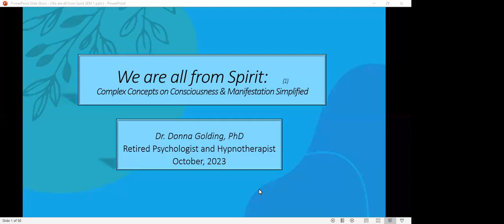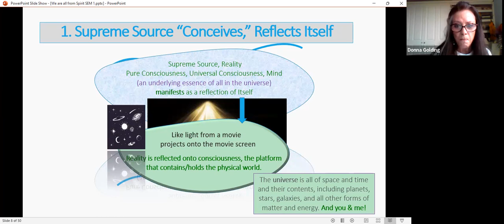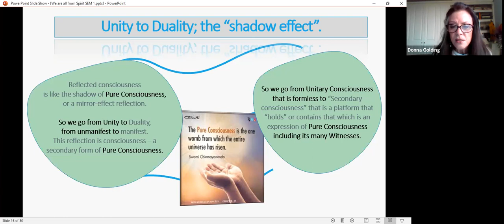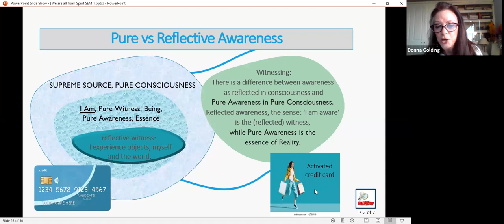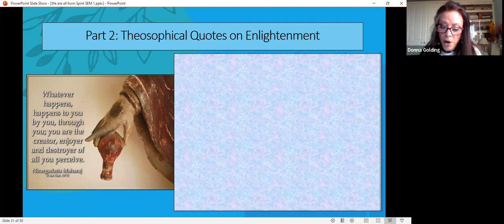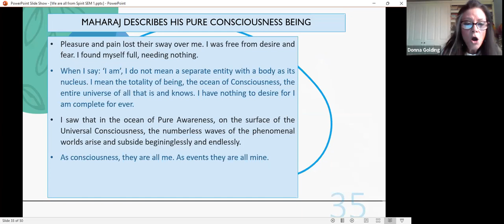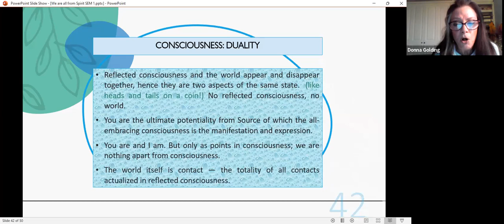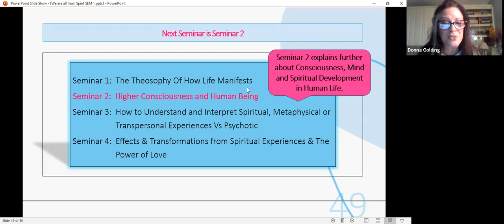Seminar 1: THE THEOSOPHY OF HOW LIFE MANIFESTS Dr Golding 22102023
Seminar 1:  THE THEOSOPHY OF HOW LIFE MANIFESTS
Seminar 2:  HIGHER CONSCIOUSNESS and HUMAN BEING
Seminar 3:  VARIETIES OF MYSTICAL PHENOMENA & TRANSCENDENT EXPERIENCES
Seminar 4:  EFFECTS & TRANSFORMATIONS & THE POWER OF LOVE

“We are all from Spirit” is a series of four sequential seminars based on a combination of theosophical, transpersonal psychological and philosophical theories to describe what it is like to live fully as a “human being.”
 Dr Goldin will present some of these complex concepts on consciousness, manifestation, and spiritual realms of existence in a simplified way. Like a mother bird who predigests food for its baby chicks so they can assimilate the nutrients; these seminars are user-friendly in enabling the participant to grasp and use the ideas and strategies thereby enabling an easier life pathway.

Seminar 1 draws largely on “I AM THAT” book concepts on manifestation incorporating several of the author, Nisargadatta Maharaj’s, quotes.